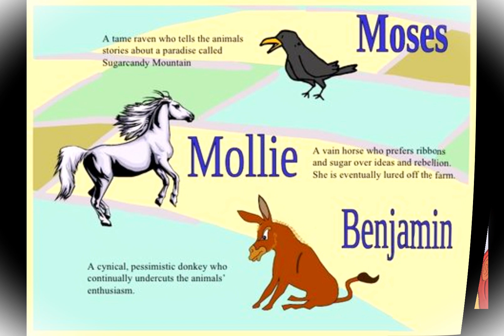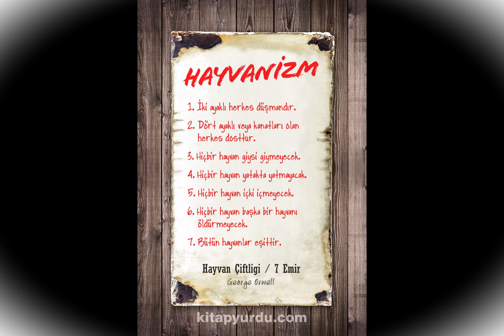George Orwell- HAYVAN ÇİFTLİĞİ 3. ve 4. Bölüm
Modern Edebiyatın kült eserlerinden biri olan kitabın 3. ve 4. bölümünü sizlerle paylaşıyorum. Umarım beğenirsiniz, iyi dinlemeler..